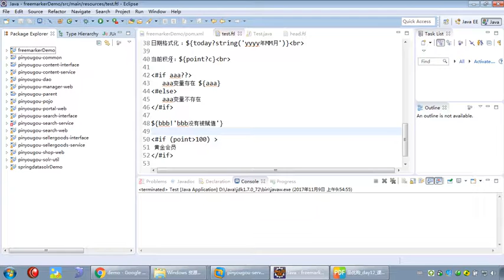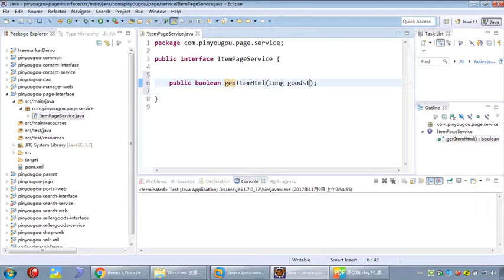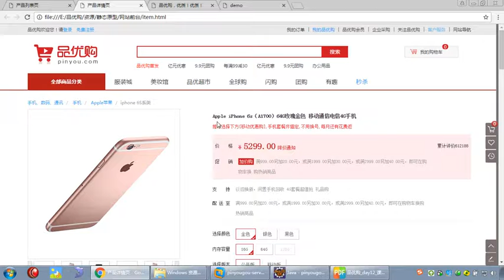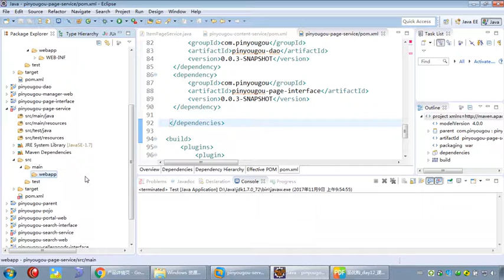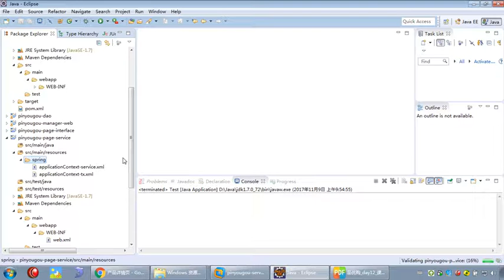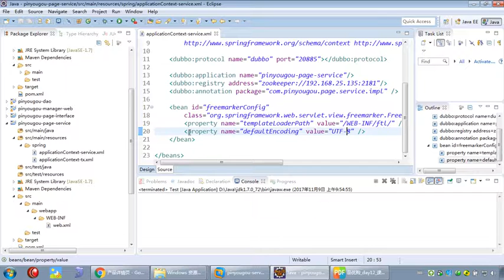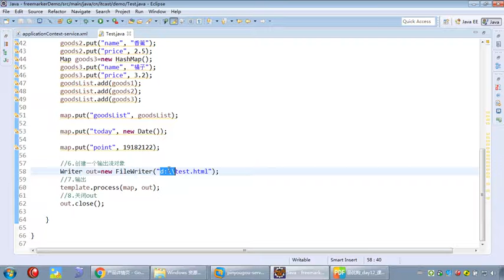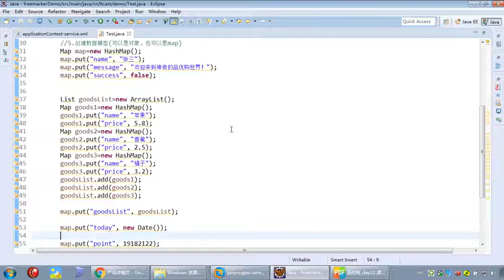248 09 工程搭建 1